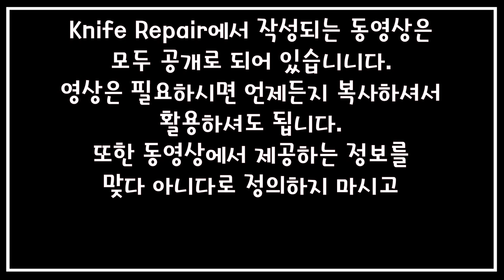[KR] 이런 칼🔪가는 방법도 있습니다~! 예리한 칼 만들기 방법~! 다양한 연마법 가이드 6-6 (21/29)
예리한 칼 만드는 방법중 삼중각과 대합날에 좀 더 구체적인 연마 방법을 다룬 영상이에요. 다양한 칼가는 방법을 모르고 연마하시는 분들을 위한 내용도 포함되어 있습니다.

Knife Repair에서 제작한 칼연마 길잡이 영상을 아래 목록 순서로 만나보실 수 있습니다. 영상은 총 29편의 영상으로 제작되어 있으며 초심자분들을 위해 각 주제마다 구체적인 내용을 담아 영상을 제작했습니다.

1. 날 끝의 이해
2. 날 끝 만들기
3. 날의 형태 이해
4. 날 연마면 처리
5. 숫돌 특징
6. 칼 파지법/연마법
7. 칼 관리방법

- Knife Repair -